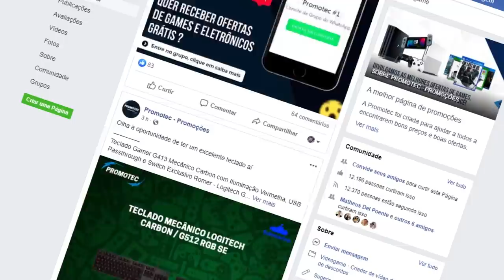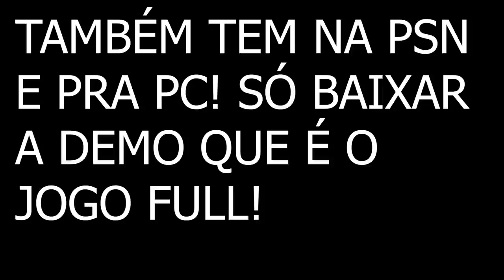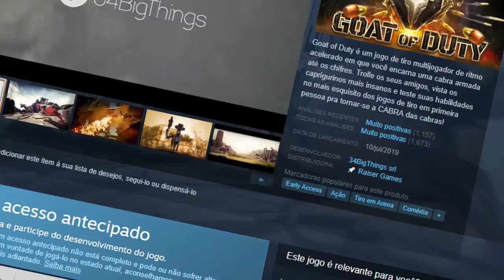Jogos PAGOS que ficaram de GRAÇA pra você jogar durante quarentena!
➤ PSN: hadessama94